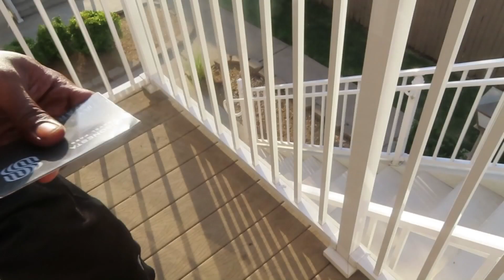Surprising My Wife Blind folded For Her 35th Birthday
Happy Birthday to my beautiful Queen. Hope you enjoyed. Instagram: The G Family/Queen_Lo_1